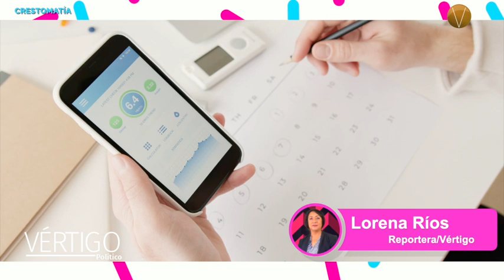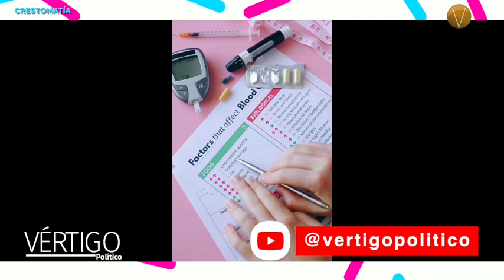Diabetes y riesgo cardiovascular: binomio incompatible con la vida